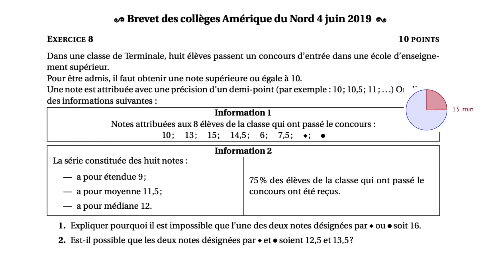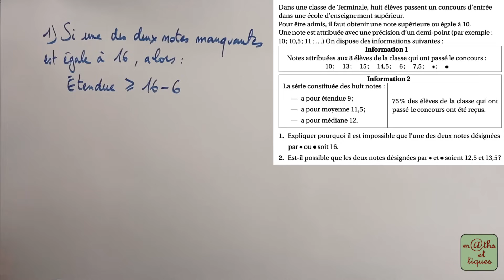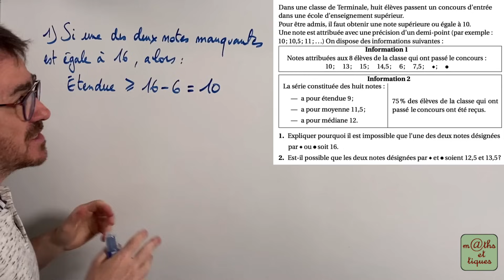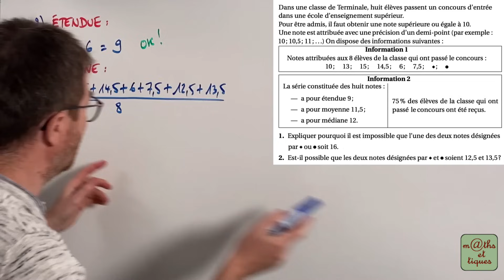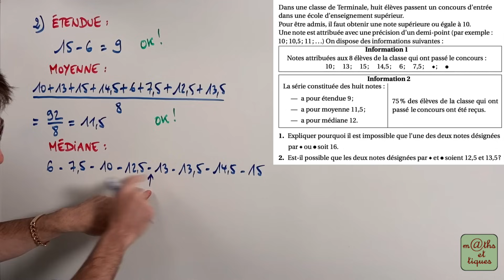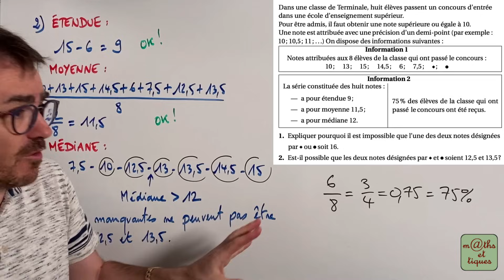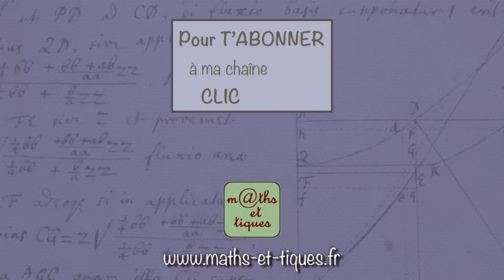Prépare ton BREVET : Statistiques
Dans cette vidéo, tu pourras t'entrainer à l’épreuve de maths du brevet.
Thème : Statistiques
Sujet : Amérique du Nord - Juin 2019 - Exercice 8

0:00 Intro et énoncé
0:56 Question 1
3:37 Question 2